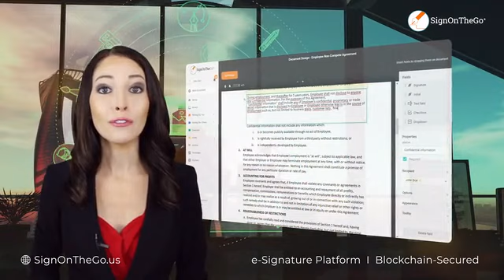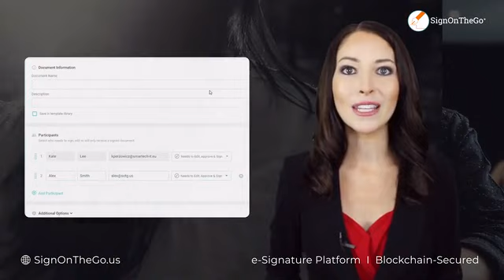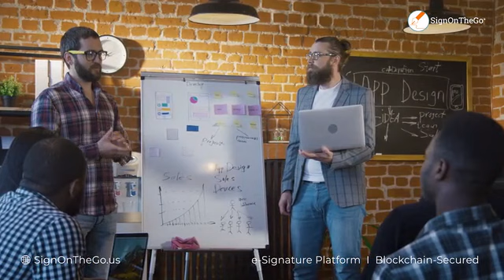SignOnTheGo: Blockchain-Based e-Signature Platform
e-Signature Platform designed with innovative blockchain technology